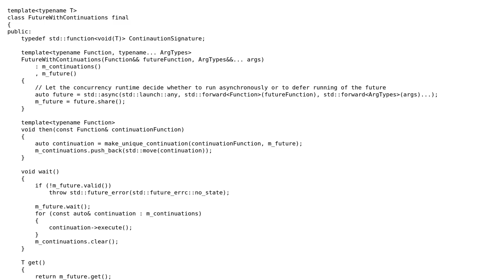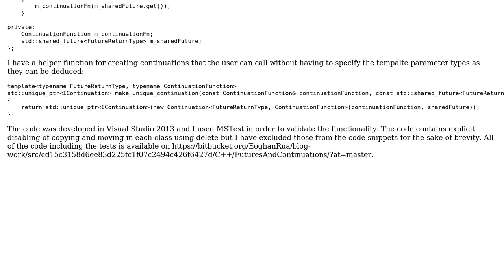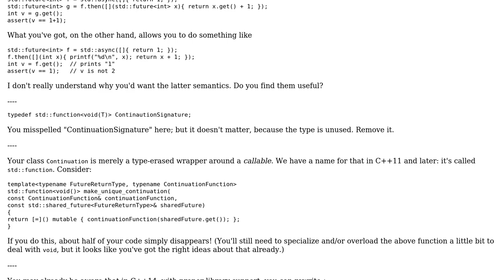Code Review: Continuation Implementation in C++11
With thanks & praise to God, and with thanks to the many people who have made this project possible! | Content (except music & images) licensed under CC BY-SA | Music | Images & others | With thanks to user Quuxplusone user Jamal user Eoin O'Flynn and the Stack Exchange Network Trademarks are property of their respective owners. You are responsible for your own actions.